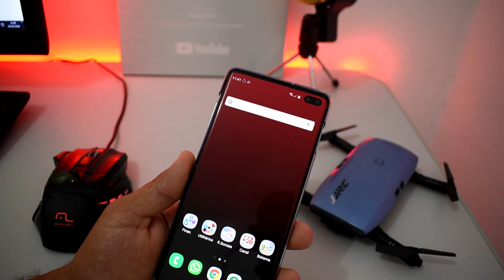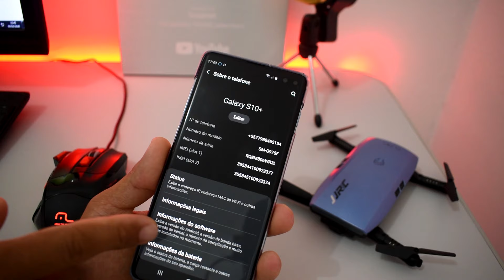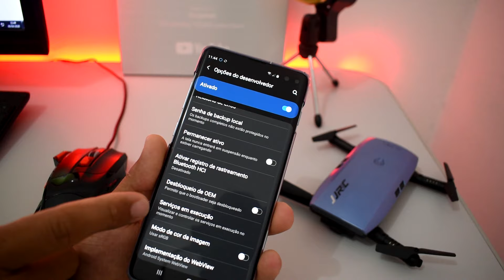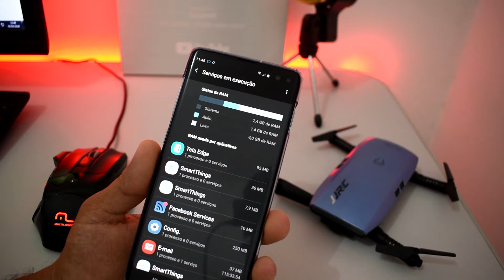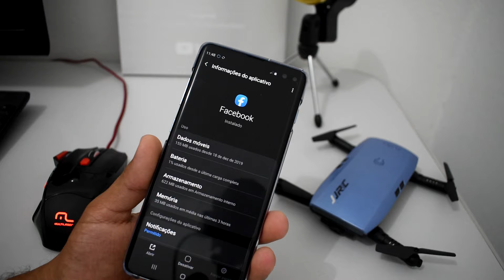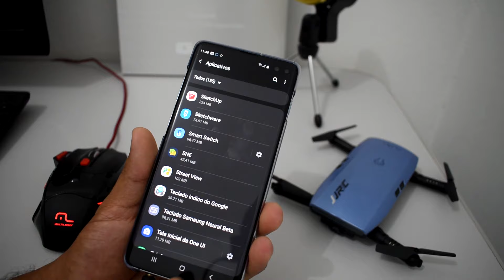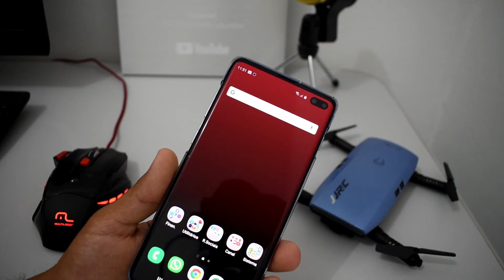Jogo TRAVANDO no CELULAR Android (TRUQUE INFALÍVEL)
Game com LAG, travando muito no celular Android, como fazer para parar de travar e jogar mais rápido, sem precisar instalar nenhum aplicativo, truque escondido no Android faz com que os seus jogos fiquem mais rápidos e parem de travar, serve para Free Fire, PUBG, Call off duty, Minecraft, clash royale, etc.